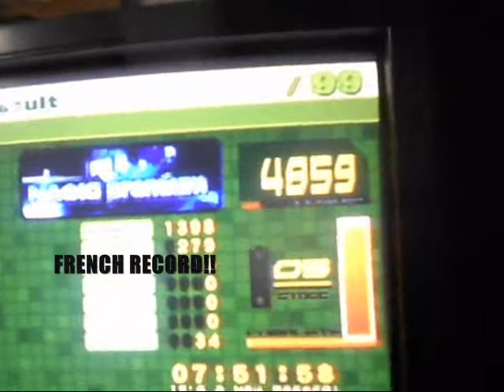Overgate - Oni Course Naoki Premium (DDR Extreme):4859 Points [Home score]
I play the Oni course Naoki Premium on DDR Extreme Japanese (PS2)

5 songs (x1)
1998 (Heavy) No bar (7 Feet)
Hyper Eurobeat (Heavy) No bar (7 Feet)
Burnin' the Floor -Momo Mix- (Heavy) No bar (8 Feet)
Dynamite Rave (Challenge) Bar (9 Feet)
Dance Dance Revolution (Heavy) Bar (9 Feet)
My score:1398 Marvelous,279 perfect,5 great,0 good,0 boo,0 miss and 34 ok (4859 points) New personal record for me here and French Record too (^v^)

This record is Big Up 4 all my DDR Friends (^v^)

Good viewing everybody (^v^)